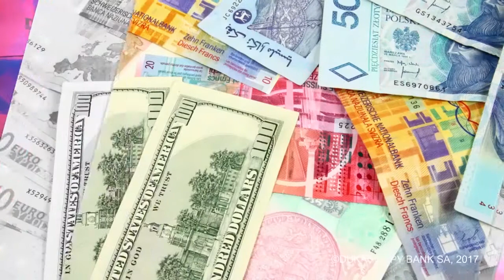2017 投资特朗普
思考投资策略，进行有效投资，避免市场的风险！马修 ·斯蒂文森